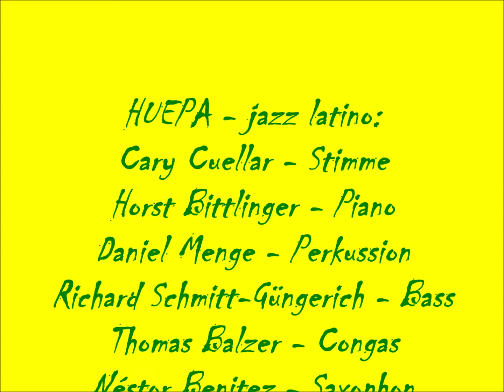Imagine - HUEPA - Frankfurt Art Bar, 26. März 2022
HUEPA:
Cary Cuellar - Stimme
Horst Bittlinger - Piano
Daniel Menge - Perkussion
Richard Schmitt-Güngerich - Bass
Thomas Balzer - Congas
Néstor Benitez - Saxophon

am 26. März 2022 in der Frankfurt Art Bar

Frieden für die Menschen in der Ukraine!